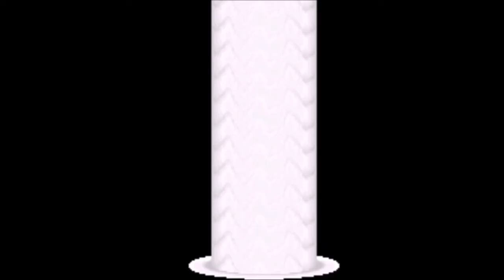SCV Creation Tutorial: Rias (Screenshot Edition) (No DLC Required)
This is how you accurately create Rias Gremory from High School DxD.

Whether it's a created character, a video game character, etc., I will also be posting creation requests! Send me one wherever and see your request become the next video!

PSN/XBL - Jockey107